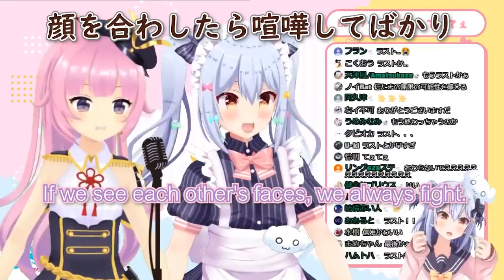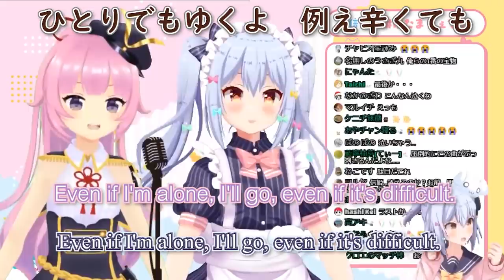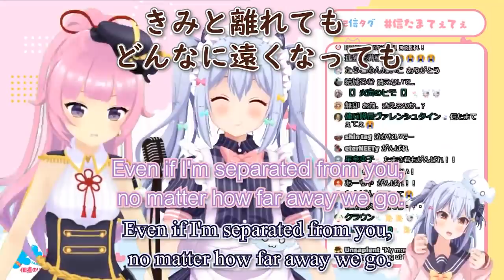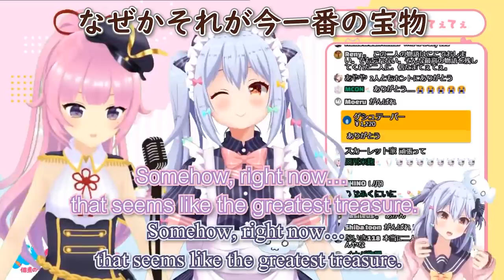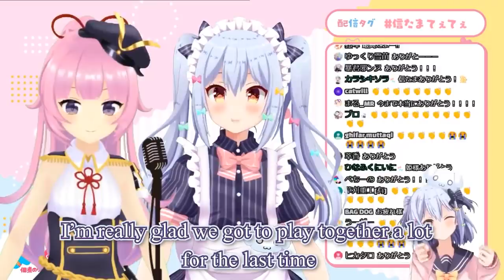Inuyama Tamaki and Oda nobuhime Last Collab - ichiban no takaramono 一番の宝物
I don't even know How long untill I need to delete this video
But I cried a lot when listened to this So I just want to share.
Sorry that it was so rushed...
【織田信姫】信たま手〇キカラオケ！？信姫引退直前…本当に最後の正式コラボ。【犬山たまき】信たまてぇてぇ